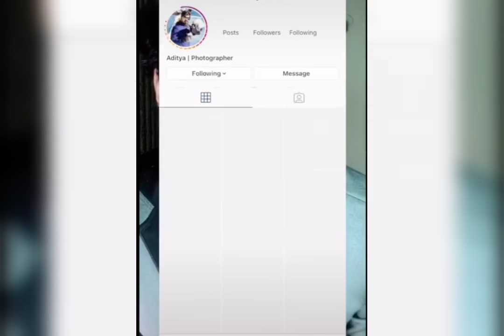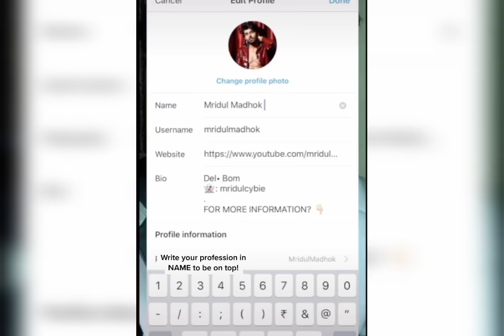Mridul Madhok 3 MOST TERNDING JOBS IN LOCK DOWN !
Mridul madhok homemade remedies for all tipes 2019